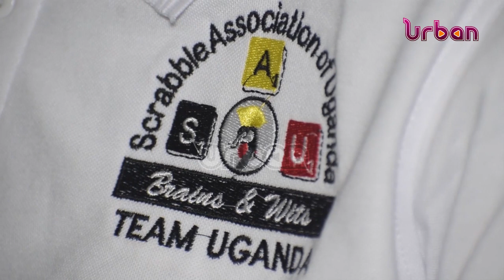ECASA scrabble tournament in Kenya